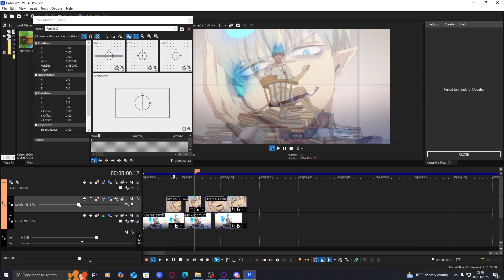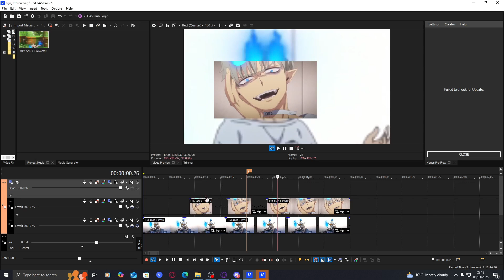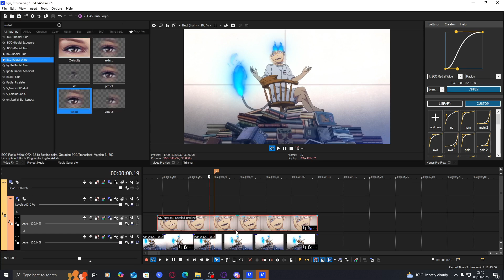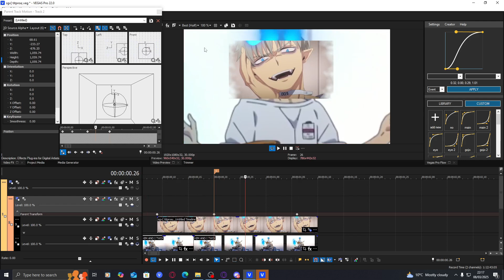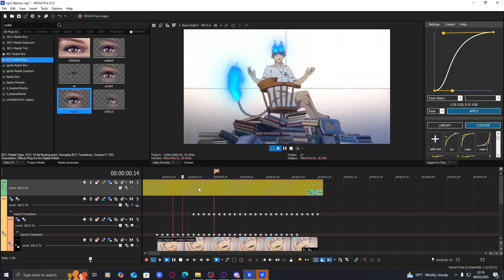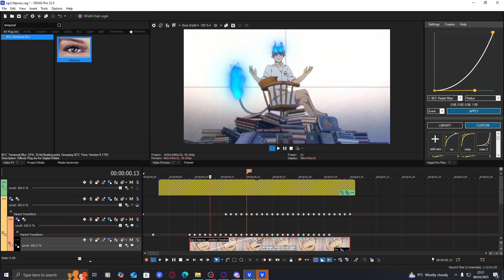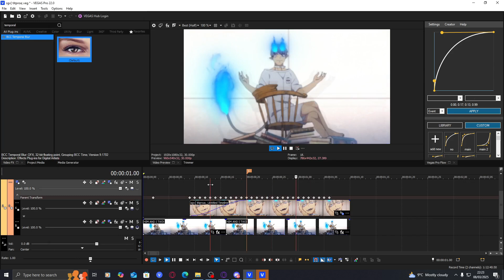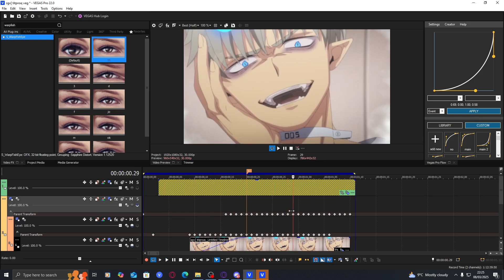SEAMLESS ZOOM TUTOIRAL SONY VEGAS PRO